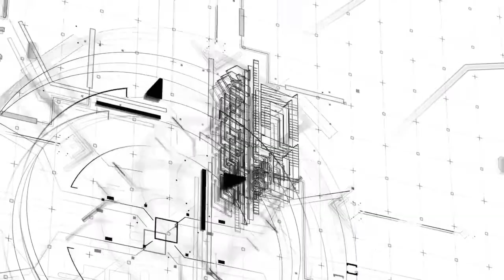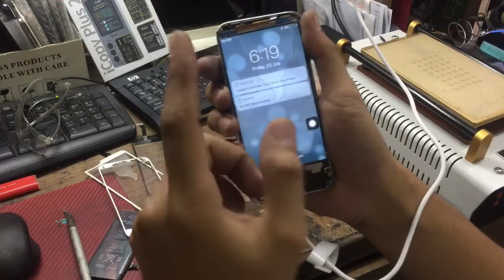iphone 6 screen damage //iphone 6g lcd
HOW TO SEPARATE iPHONE 6 TOUCHSCREEN DAMAGE REPAIR AND LCD HOW TO REMOVE REPLACEMENT POLARIZE FILM LCD WHITE SCREEN USING VACUUM TRIANGLE MACHINE, let's make a privacy display only me to see a display with sunglass DIY thank for watching my video tutorial.

related toppics
iphone 6g lcd
iphone 6g case
iphone 6 screen damage
iphone 6 lcd repair
how to change screen iphone 6
how to fix screen iphone 6
how to replace lcd screen iphone 6
how to replace touch screen iphone 6
how to replace a screen iphone 6
how to change a screen iphone 6